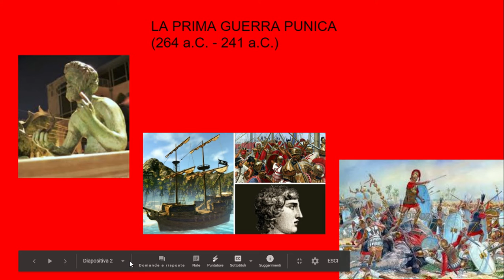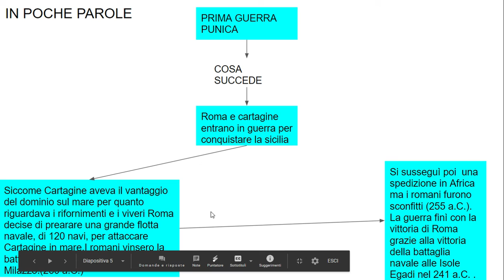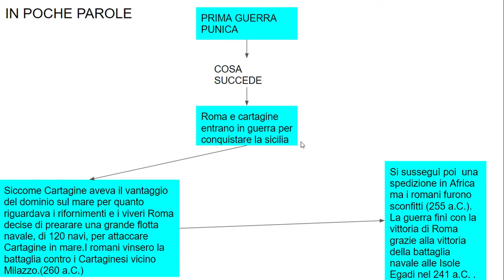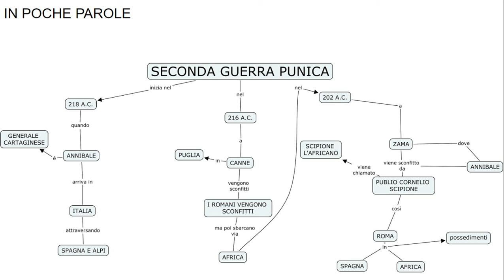LE GUERRE PUNICHE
LE GUERRE PUNICHE - Stefano Schiavone